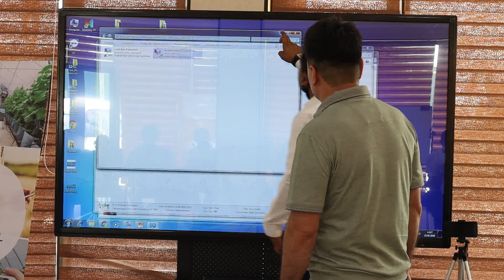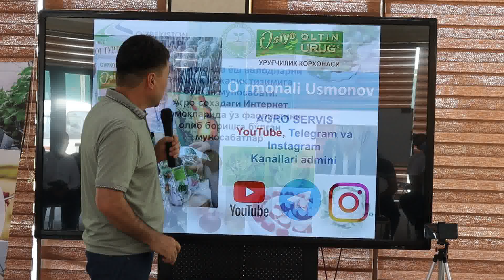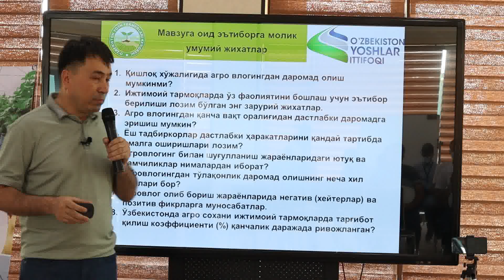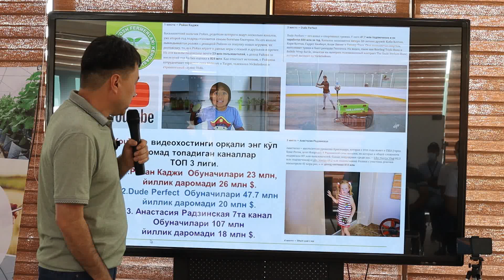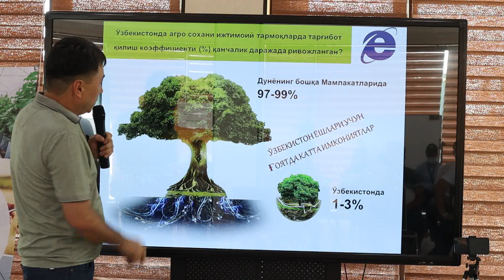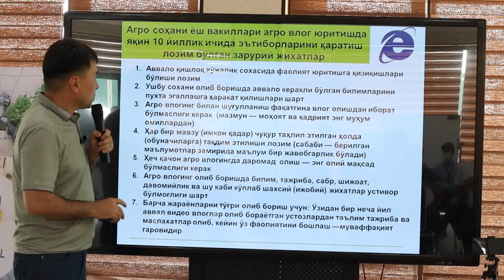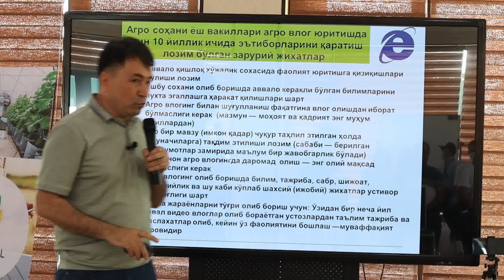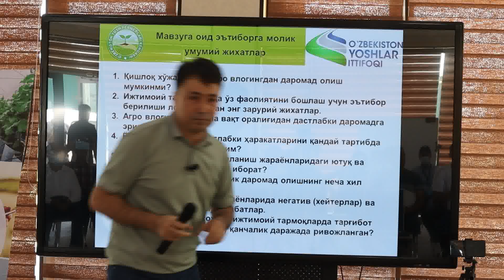O'rmonali Usmonov - Digital Agro '20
Yodingizda bo'lsa,  2020-yilning 23-iyun kuni Toshkent viloyati, Qibray tumanidagi “Agro elite” MChJning intensiv bog‘ida sohada faoliyat yuritayotgan mashhur agroblogger, O'rmonali aka Usmonov “Qishloq xo‘jaligida raqamli avlod” shiori ostidagi “Digital Agro’20”  onlayn forumda ishtirok etgan edi.